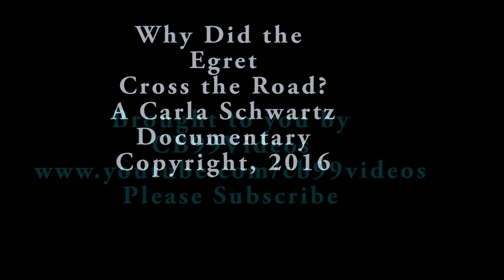Why Did the Egret Cross the Road?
Watch this video to see a snowy egret walking around a Florida neighborhood. Why did the snowy egret cross the road? Watch this short, humorous  documentary to see why.